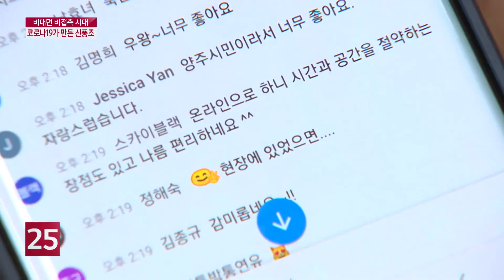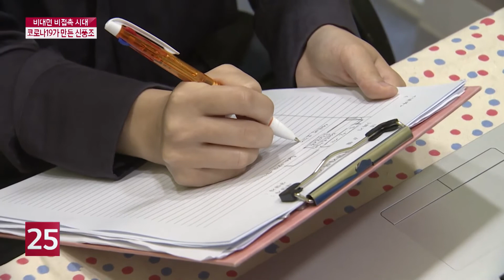비대면, 비접촉 코로나19...온라인으로 극복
코로나19로 우리는 지금껏 한 번도 가보지 않은 길을 걷고 있습니다. 비대면, 비접촉의 시대. 불가능하게만 여겨졌던 일들이 하나 둘 실현되고 있는데요. 그 중심엔 정보통신 기술이 있었다고 해도 과언이 아니죠. 코로나가 만들어낸 우리 사회 이색 풍조를 모아봤습니다.